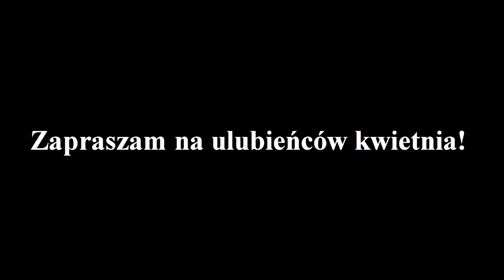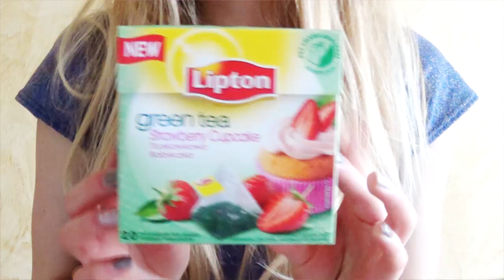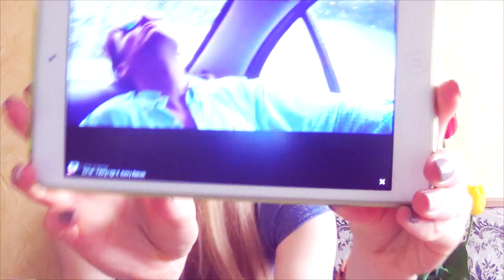Ulubieńcy kwietnia ♥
Zapraszam na ulubieńców kwietnia, nie tylko kosmetycznych :)
Wszelkie pytania piszcie w komentarzach, na wszystkie odpowiem :) Miłej niedzieli :*

Piosenka, o której mówię: Mr Probz - Waves (Official Video) [Robin Schulz Remix]